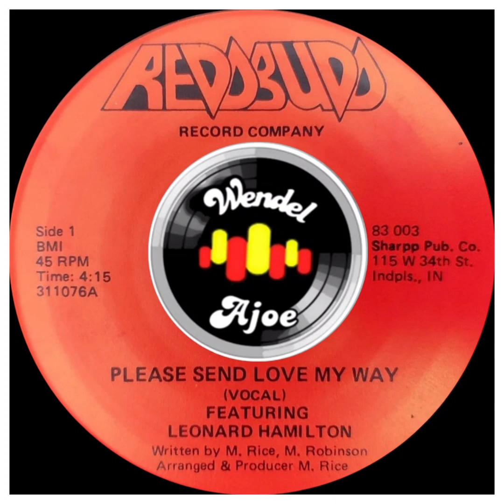Leonard Hamilton - Please Send Love My Way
𝗠𝗨𝗦𝗜𝗖 𝗙𝗢𝗥 𝗟𝗢𝗩𝗘𝗥𝗦
𝗠𝗘𝗟𝗢𝗗𝗜𝗔𝗦 𝗔𝗡𝗧𝗜𝗚𝗔𝗦
𝗦𝗟𝗢𝗪 𝗝𝗔𝗠𝗦
𝗦𝗢𝗨𝗟 𝗙𝗨𝗡𝗞
𝗠𝗘𝗟𝗟𝗢𝗪 𝗚𝗥𝗢𝗢𝗩𝗘

Please Send Love My
Way
Leonard Hamilton
Label Reddbudd Record Company
Genre: Funk/ Soul
Style: None